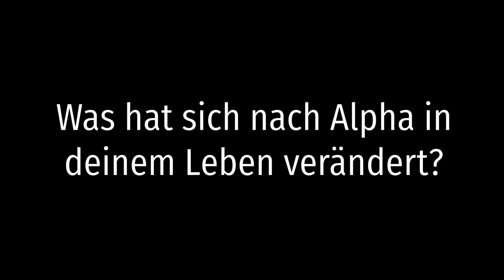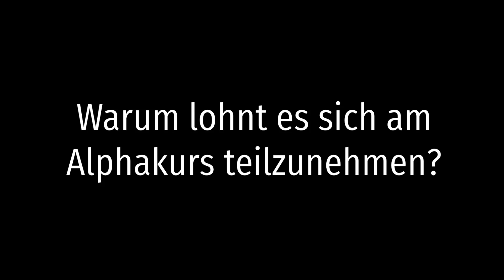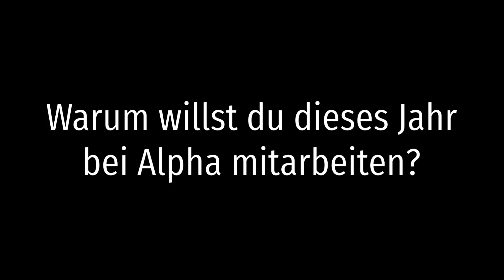Alphakurs ETG Neuhütten - Interview mit Ehepaar Böse